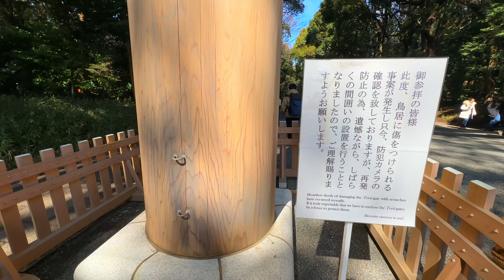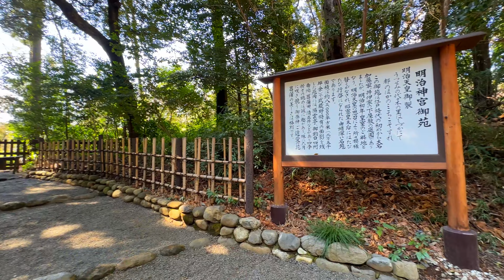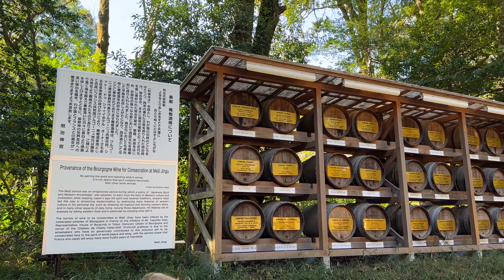Magical Moments at Meiji Shrine: Traditional Wedding Ceremony!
Explore the enchanting beauty of Meiji Shrine with us as we embark on a journey through one of Tokyo's most iconic landmarks. Join us as we wander through the tranquil paths surrounded by towering trees, immersing ourselves in the rich history and serene atmosphere of this sacred place.

But our adventure doesn't end there! During our visit, we were incredibly fortunate to witness a traditional Shinto wedding ceremony taking place within the shrine's hallowed grounds.

Join us as we capture the essence of tradition and celebrate the beauty of love at Meiji Shrine. Don't miss out on this unforgettable journey filled with cultural richness, spiritual resonance, and the timeless allure of Japan's cultural heritage.